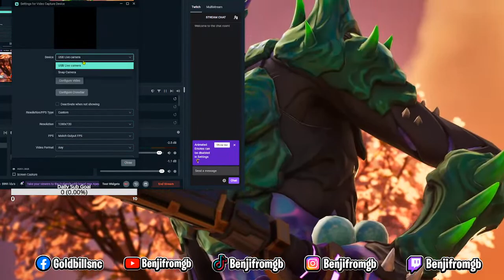NEW YEAR NEW DUBS TOP SHOOTER!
Tiktok Benjifromgb